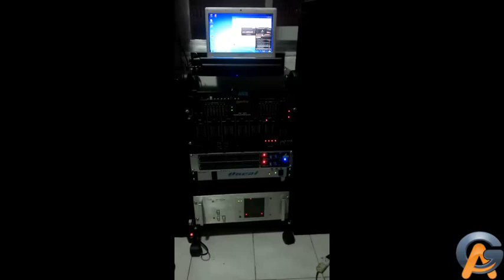AG Informatica Eletronica Pa1800d Cygnus vídeo demonstrativo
A minha realização e a satisfação do meu cliente

PA-1800D Cygnus na casa do Cliente vídeo demonstrativo